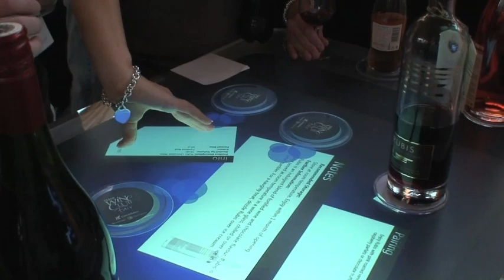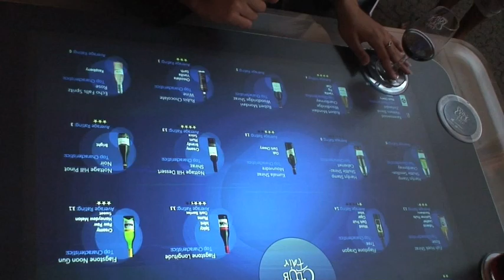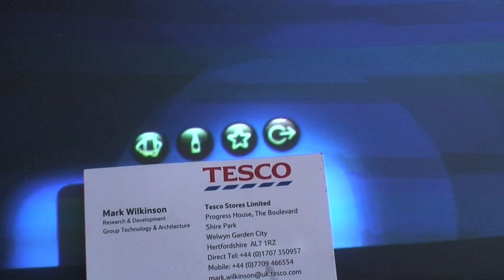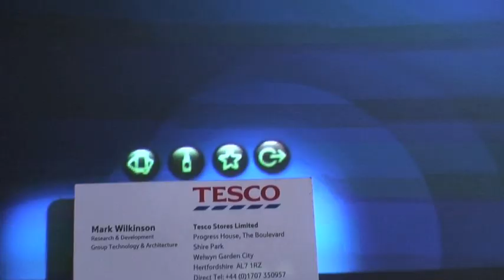IdentityMine Wine Guide Solution - Tesco Wine Fair